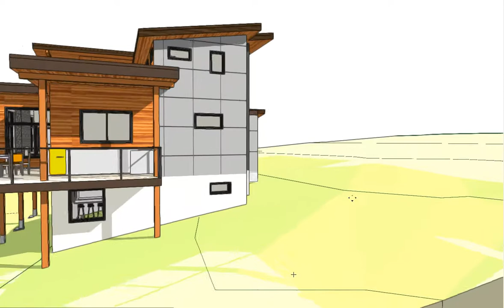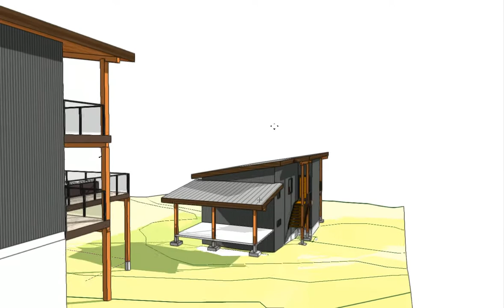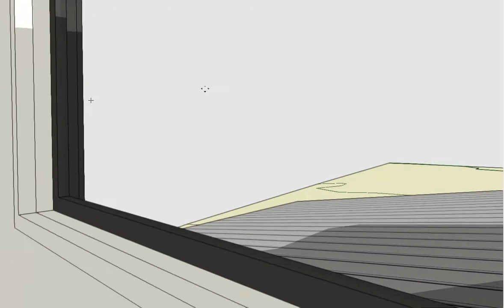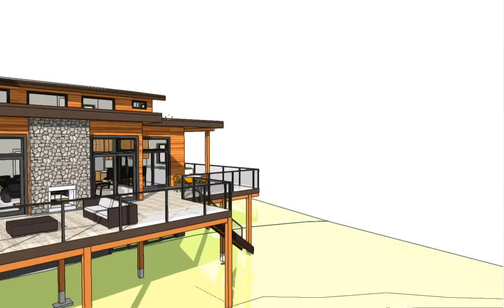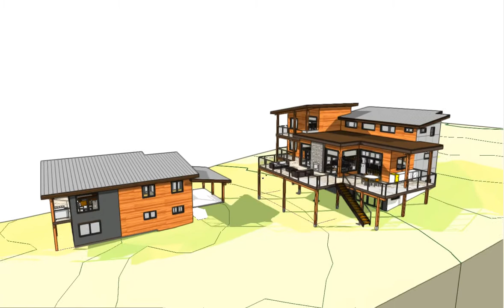Mountain View Residence - 3D Walkthrough